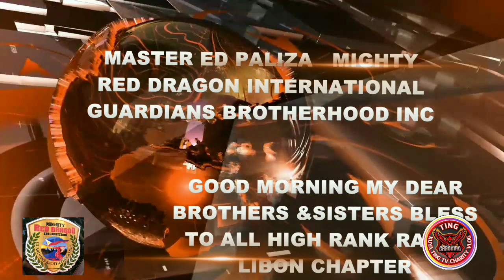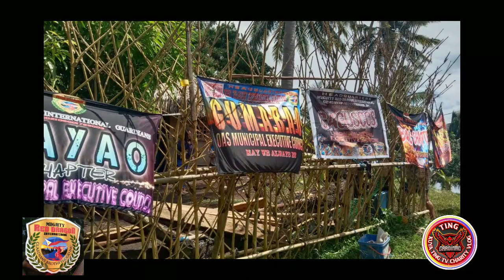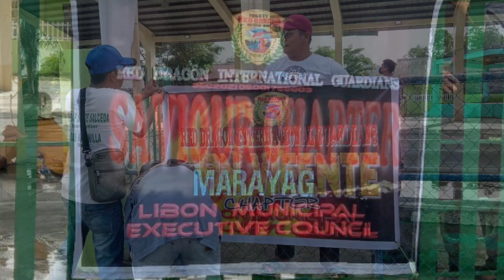MIGHTY RED DRAGON INTERNATIONAL GUARDIANS BROTHERHOOD INC ORIENTATION RAWIS CHAPTER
OPEN CHAPTER RAWIS LIBON CHAPTER MRDIGBI